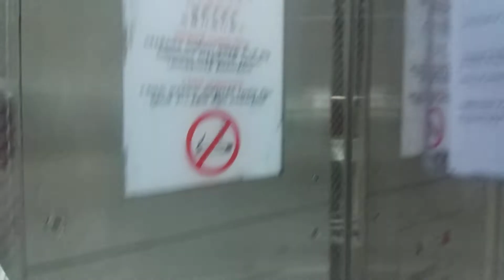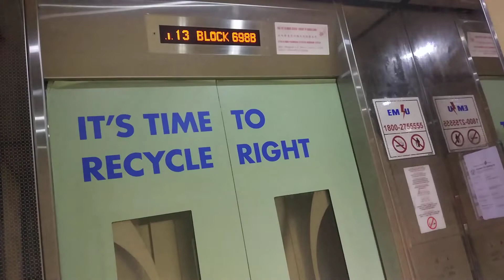Block 698B Jurong West Sigma Elevator Lift B